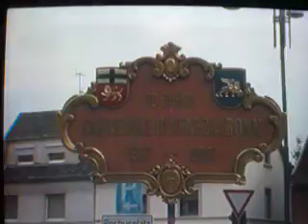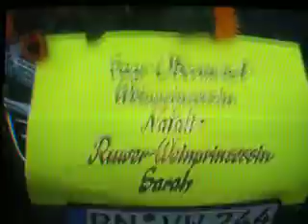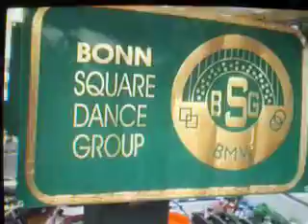Weinfest Duisdorf 2009 001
Im Wechsel mit dem Ortsteil Bonn Lengsdorf findet das Weinfest alle 2 Jahre eben in Duisdorf statt.
Der rührige Ortsfestausschuss unter der Leitung von HANS BERG in Zusammenarbeit mit den Ortsvereinen stelte wieder ein tolles Programm über die Dauer von drei Tagen auf die Beine. Die polizei schätzte ca. 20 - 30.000 Besucher in Duisdorf.